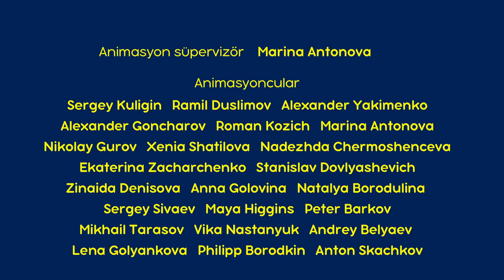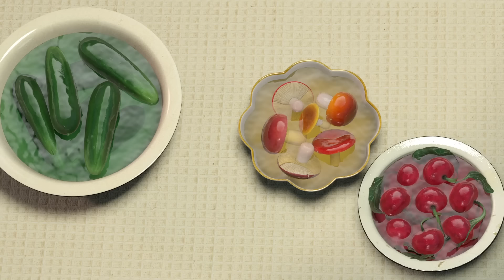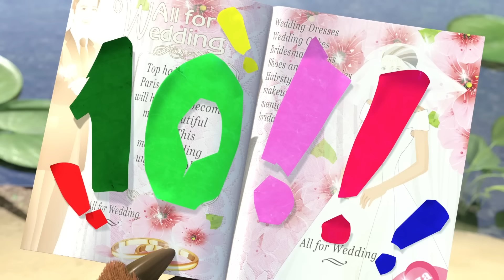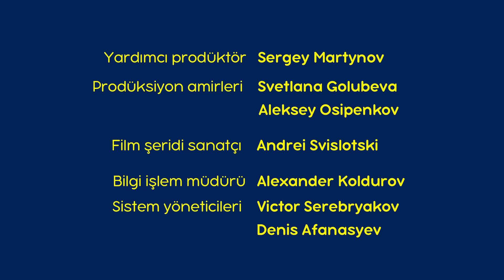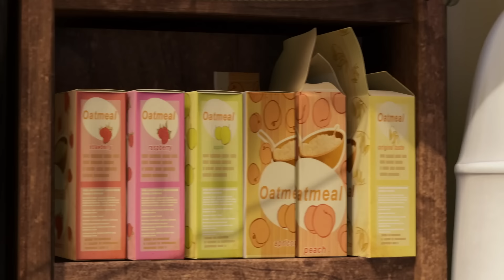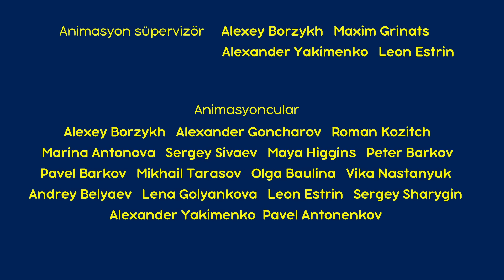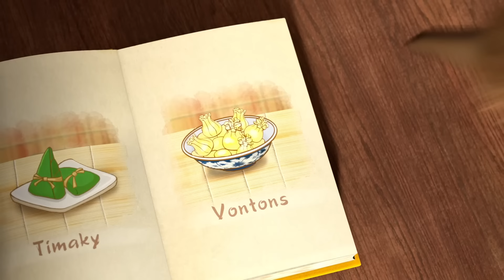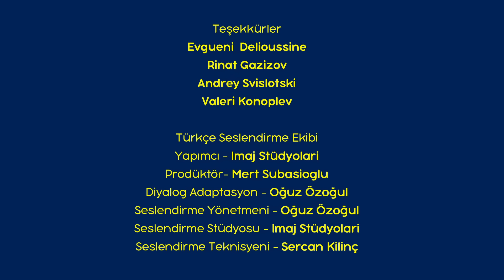Maşa İle Koca Ayı - 🍫 Tatlılar ve mutluluk 🧁🍰 Bölüm koleksiyonu 🎬 Masha and the Bear Turkey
00:00 Tatli Krizi 🧁 (Bölüm 33)
6:19 Reçel Günü 🍒 (Bölüm 6)
12:29 Yılda Bir 🎁 (Bölüm 44)
18:43 Felaketin Tarifi 🍽 (Bölüm 17)
24:57 Afiyet Olsun 🐼 (Bölüm 24)